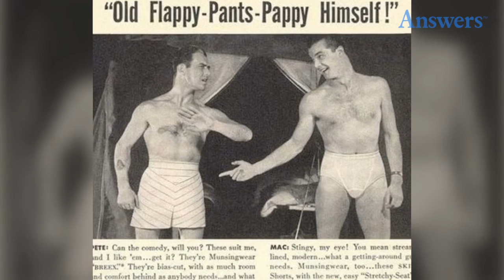Vintage Photographs That Aren't What They Seem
Vintage photographs have a certain mystery about them - way more than current photos do. Maybe it's the grainy quality, the lack of color, or the slight blur of the subjects. Here are 12 photos that take the mystery to a new level - don't always believe what you see.